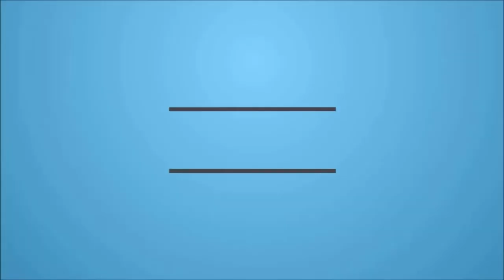وصول محمد صلاح اسبانيا للعلاج وبكاء معجبيه بعد الاصابة